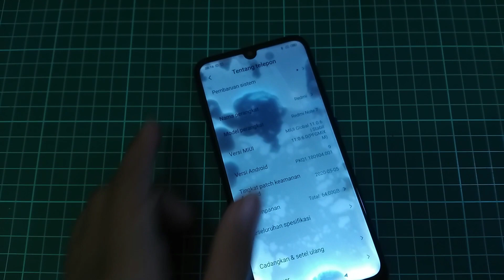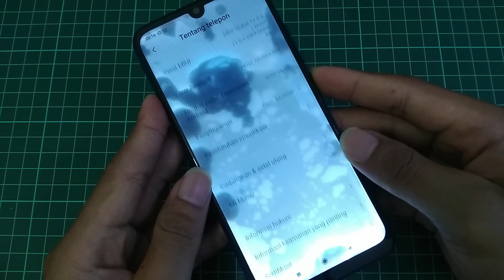GANTI LCD REDMI NOTE 7 | BONGKAR REDMI NOTE 7 | DISASSEMBLY REDMI NOTE 7 | MATI | PECAH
Selamat datang di video sederhana saya

lcd replacement redmi
lcd replacement xiaomi